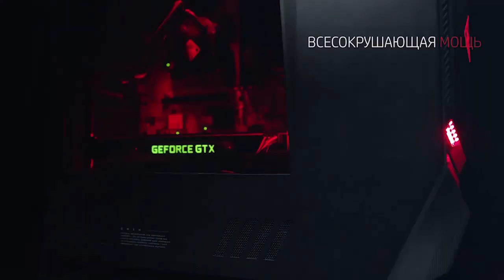Интервью с оффлейнером FlyToMoon Алексеем "Nongrata" Васильевым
Наш репортёр взял интервью у оффлейнера команды FlyToMoon Алексея "Nongrata" Васильева, в котором он рассказал, почему весь Китай боится Айрата и почему они вообще такие классные парни!